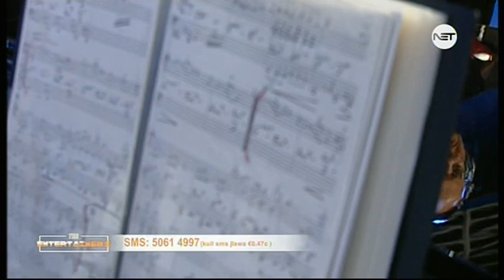Kelly Cassar - Saving All My Love for You on The Entertainers